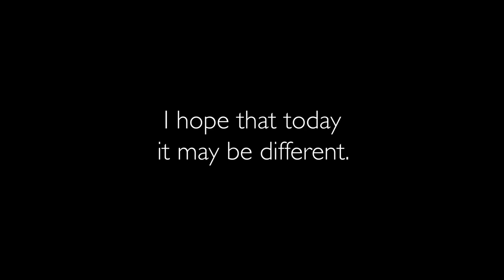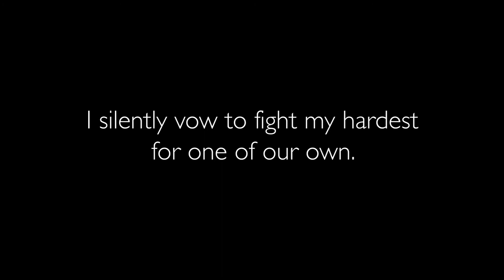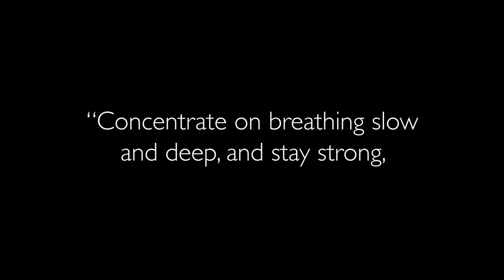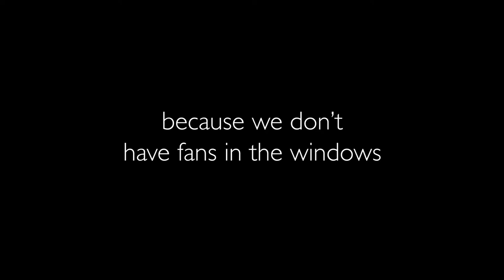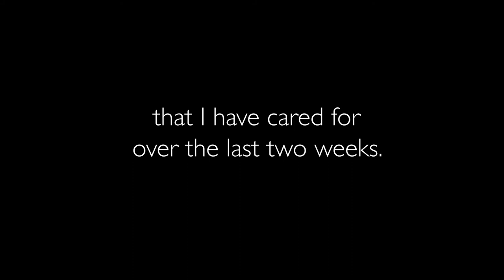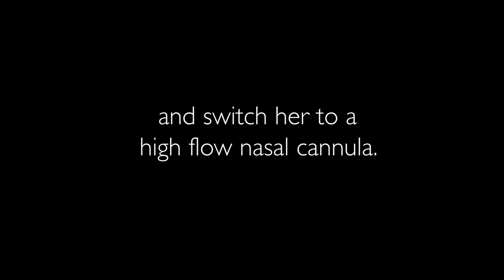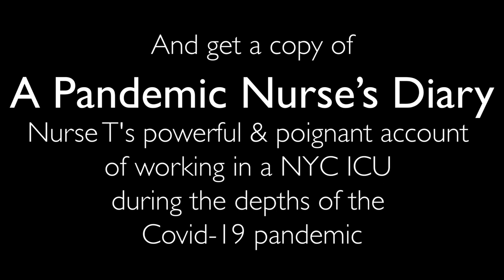Good Friday Miracle - Pandemic Nurse’s Diary - A Tribute to Healthcare Workers Fighting Covid-19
Veteran nurse and Hard Ball Press Publisher, Timothy Sheard, worked with Nurse T (alias used to protect her identity), to write an account of true stories about life and death in a New York City’s Intensive Care Unit during the depths of the Covid-19 pandemic in the year 2020.

To promote this powerful book, Empathy Media Lab and the Labor Radio Podcast Network interviewed Tim about this project and produced audio readings of essays to support emergency medical service workers who risked their lives in order to care for the frightened patients suffering from Covid-19 and their loved ones.

Audio Essays of the Pandemic Nurses Diary

Essay read by Kim Hoyer, Nurse Coordinator at Riverside University Health System, Los Angeles California. Produced by Evan Matthew Papp, Executive Producer of Empathy Media Lab.

Hard Ball Press is the Premier Publisher of Working Class Life

For this holiday season support independent publishers focusing on labor issues and buy a book for yourself or a loved one that will celebrate working class writers, strengthen social justice solidarity, and combat the anti-labor and anti-working class assaults by the ruling class.

Hard Ball Press is dedicated to mentoring working class writers and putting their stories into print, so the world can see their faces, hear their voices, and join them in their struggles.